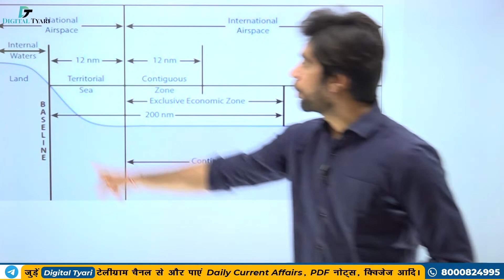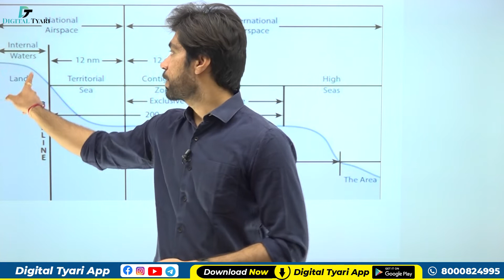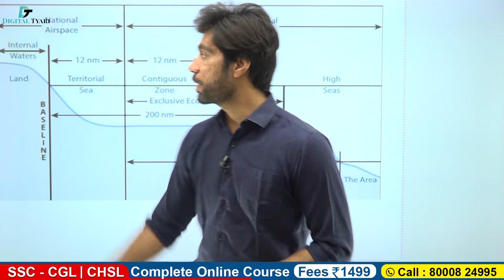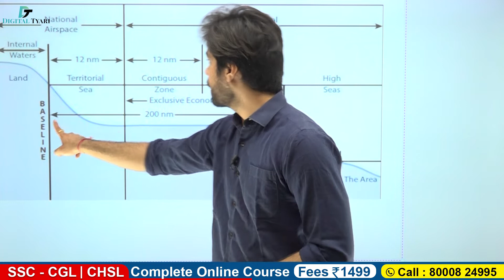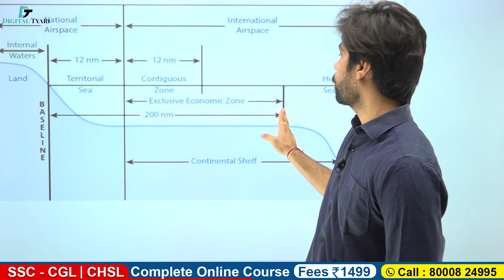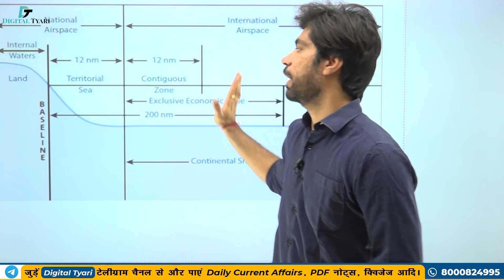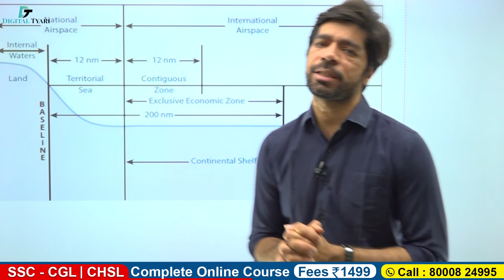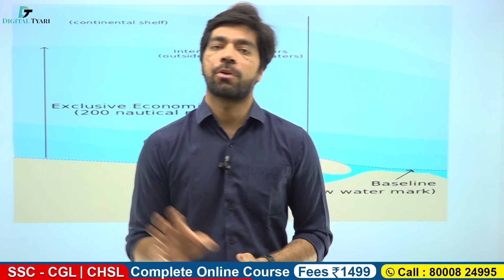LAW OF SEA? | UNCLOS महत्वपूर्ण जानकारी | India's Maritime Boundary | Digital Tyari | By Prateek Sir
SQUARE AND CUBE ROOT

1. DSLR Camera
2. Sony Camcorder
3. Studio Lights
4. Tripod
5. Studio Green screen
6. Microphone